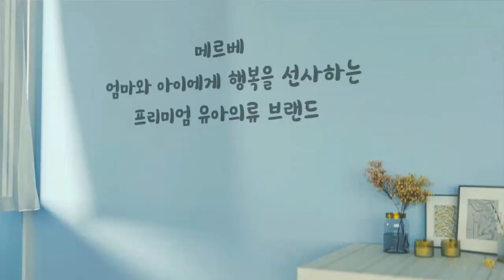[메르베TV] 세상 쉬운 속싸개 안풀리게 싸는 방법ㅣ이렇게 하면 안풀린다!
안녕하세요 메르베TV 입니다

오늘 소개할 영상은 바로! 바로!
속쌔가 안풀리게 싸는 방법?! 하는 방법! 이라는 주제로
영상을 촬영 하였답니다 :)

세상 이렇게 쉬운 방법이 있을까요?!
이렇게 하면 절때 풀리지 않는 방법! 두둥!
한번 알아보겠습니다!

많은 사랑과 관심, 좋아요/구독/댓글 응원 부탁드립니다 ♥